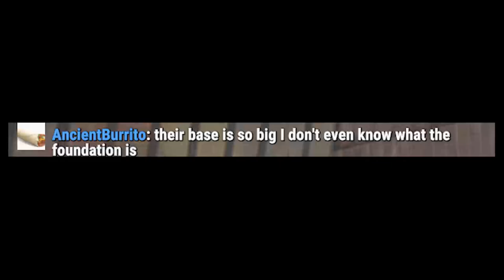Rust Snowball Opencore Clan base design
If you upgrade the entire building to metal, you have 6 hours upkeep